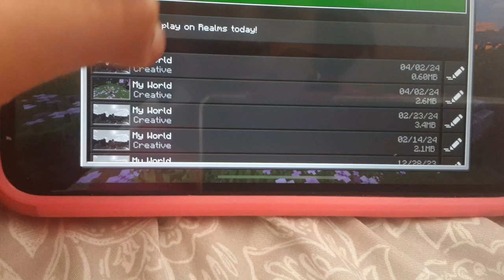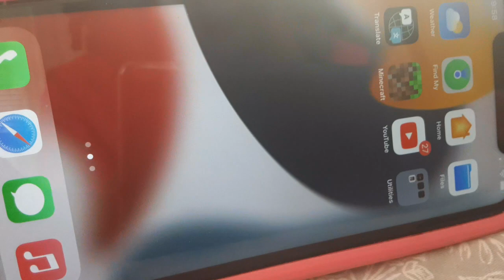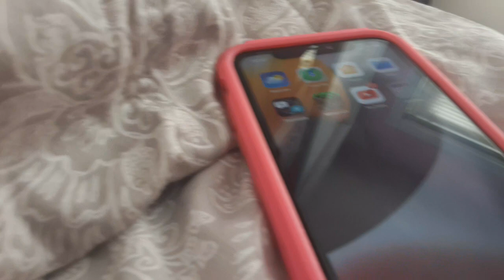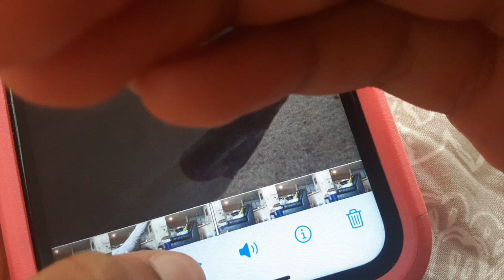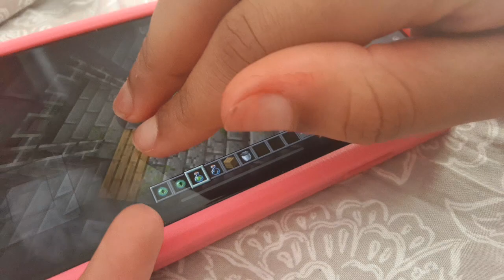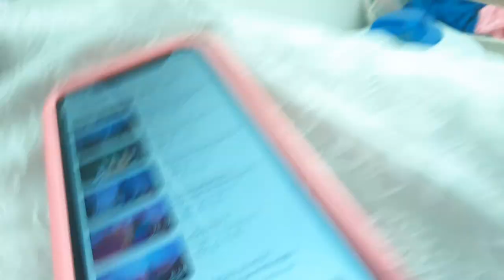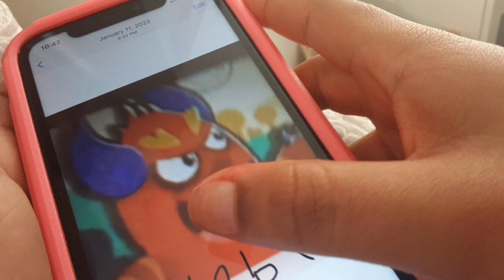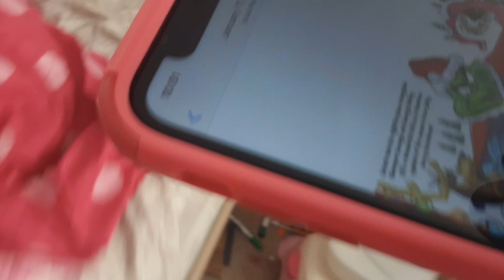wedsnodnessvbsbvsbvss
37:11

why did I do goodness doing it hgsghabgavbahg because why no seen 67 so so so cute happy mouth ohhh oh my goodness thsthsthsgtsfysytsytsytsgtfgsgtstgsthwfgtsfdsyusttshysgfsgfghsfsfgfsgftsttstrstrsrtsrtrtsfgstrsgrfwrwgrgwtrwgrwgrwryrsyrsrgdsrgdrgdgrd!
not oh my goodness clementine hoiday character 67 happy mouth light brown line is so cute oh my goodness stthstgstgstgsgf what if feels bumpy to 67 happy oh my goddneesssnnoooosbhgvsgsfgsfgsgfsgfgfs

seen most superd moment 10ssgvsgvgfwgvwvgwvg man great value 2024 hgsggshgwhgwghwghyh

 no67wghfhwhggfwtgwggw